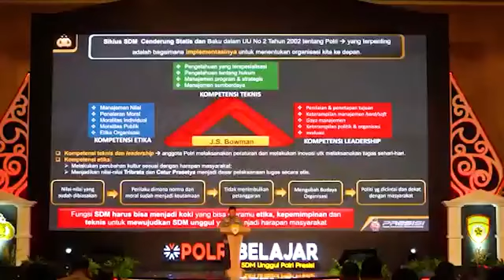RAKORBIN PNS SDM POLRI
Hari ini Saya menghadiri penutupan Rapat Koordinasi Pembinaan (Rakorbin) SDM dan PNS Polri Tahun 2021 yang diselenggarakan di Yogyakarta. Dalam kesempatan ini, saya meminta kepada seluruh jajaran agar bisa menjadi koki yang mampu meramu kompetensi nilai etika, kepemimpinan dan teknis untuk mewujudkan sumber daya manusia yang unggul seperti yang diharapkan dan dipercaya oleh masyarakat sebagaimana konsep Transformasi Menuju Polri yang Presisi.

Tentunya hal ini juga sejalan dengan pernyataan Bapak Presiden RI bahwa SDM Unggul sangat penting dalam menciptakan Polri yang Presisi sehingga pengembangan SDM Polri harus betul-betul diperhatikan secara serius mulai dari rekrutmen, pendidikan, dan promosinya dilakukan secara transparan dan akuntabel untuk membentuk karakter SDM Polri yang mampu menjalani setiap tantangan serta mampu memanfaatkan perkembangan ilmu pengetahuan dan teknologi informasi yang terus berkembang sampai dengan saat ini.

Saya juga menekankan kepada jajaran SDM Polri untuk terus meningkatkan kesejahteraan seluruh personel Polri dikarenakan Polri merupakan salah satu profesi yang memiliki tingkat stres cukup tinggi sehingga kesejahteraan harus diperhatikan dengan baik. Hal ini meliputi kebutuhan perumahan, kesediaan layanan konseling psikologis, aplikasi e-Yankes sebagai monitoring kesehatan anggota, sampai dengan pemberian reward kepada personel yang berprestasi.

Dengan adanya peningkatan kesejahteraan personel, tentunya akan semakin membuat jajaran termotivasi dalam menjalankan tugasnya lebih baik dan menjadi lebih tenang. Ini menjadi tugas kita semua dan Saya harapkan motivasi anggota terus meningkat di tahun 2022.

Selain menghadiri penutupan Rakorbin, Saya juga diberi kesempatan untuk menyapa sekaligus memberikan bantuan kepada putra-putri dari para personel Polri yang gugur karena covid-19 saat menjalankan tugas di garis terdepan dalam penanganan dan pengendalian Pandemi Covid-19. Alhamdulillah semua berjalan dengan lancar tanpa terkendala suatu apapun.